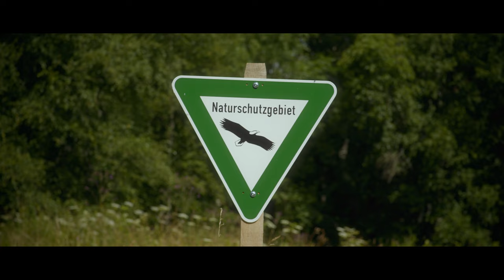Einfach Rhön - Die hessische Rhön auf einen Blick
Willkommen im Land der offenen Fernen!
Herrliche Weitblicke, sanfte Hügel, tiefe Moore und urige Wälder: Die Rhön ist magisch und bezaubert ihre Gäste immer wieder aufs Neue. Das „Land der offenen Fernen“ – wie das Mittelgebirge liebevoll genannt wird – liegt mitten in Deutschland am Dreiländereck von Hessen, Bayern und Thüringen. Hier wartet eine einzigartige Kultur- und Naturlandschaft darauf, entdeckt zu werden.
Rund um die Wasserkuppe, die höchste Erhebung der Rhön, gruppieren sich sanfte Hügel und hohe Kuppen wie die Milseburg, der Buchschirm oder der Heidelstein. Weil die Region nur wenig bewaldet ist, belohnen die Gipfel nach dem Aufstieg mit einer herrlichen Panoramasicht. Durch die Lage an der ehemaligen innerdeutschen Grenze ist die Landschaft oft unberührt und dünn besiedelt.
Die volle, auch raue Schönheit der Rhön entfaltet sich vor allem beim langsamen Betrachten – etwa beim Spazieren, Wandern, Radfahren, Gleitschirmﬂiegen, Klettern oder Campen. Dabei kann man gleich auch über die reiche Pﬂanzen- und Tierweltstaunen. Und wer die Ohren gut spitzt, hört vielleicht einen Rotmilan seine Runden drehen. Ein Traum!

DIE RHÖNER
Im Jahr 2008 haben sich sechs Städte und Gemeinden der hessischen Rhön zusammengetan, um Menschen aus ganz Deutschland gemeinsam für ihre Heimat zu begeistern. Getauft wurde die touristische Arbeitsgemeinschaft „Die Rhöner“ und zu ihr gehören die Kommunen Ehrenberg, Gersfeld, Hilders, Hofbieber, Poppenhausen und Tann. Alle Orte liegen rund um die Wasserkuppe und die Milseburg, die wohl markantesten Berge der Rhön.